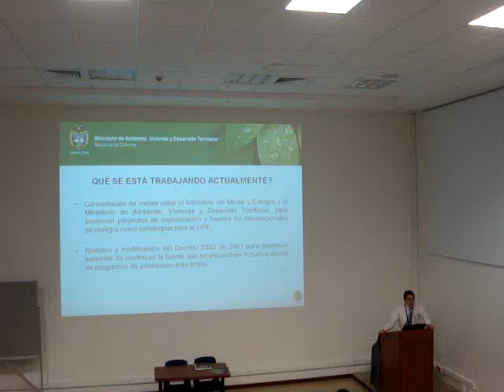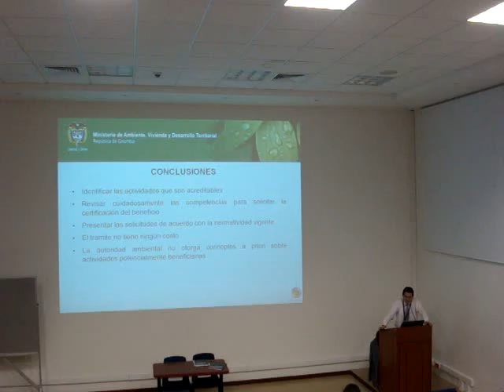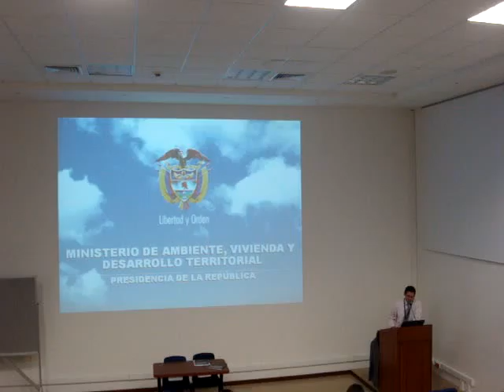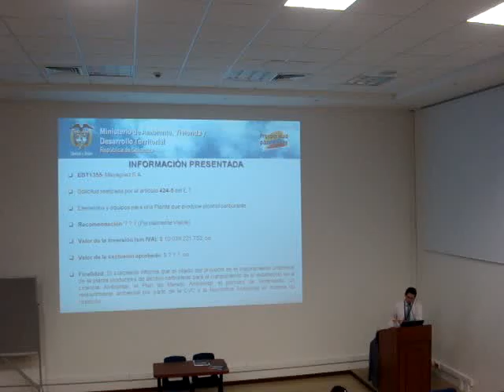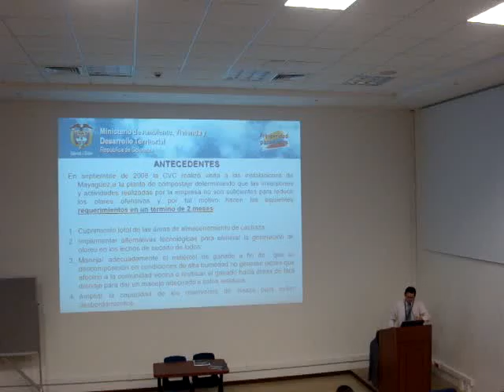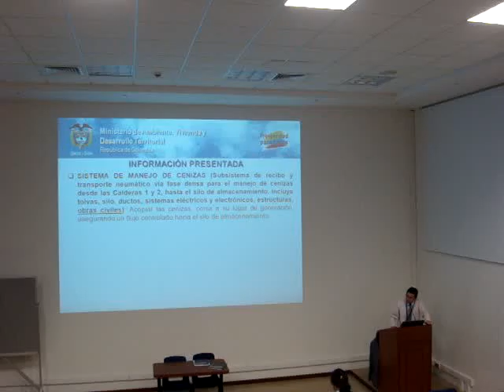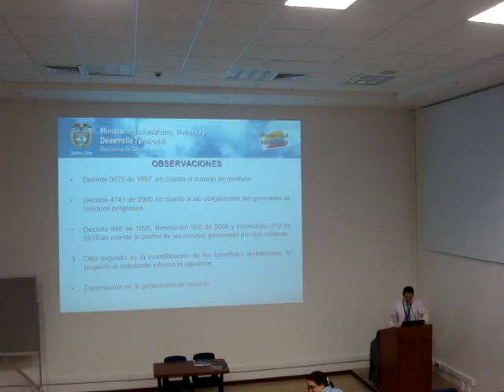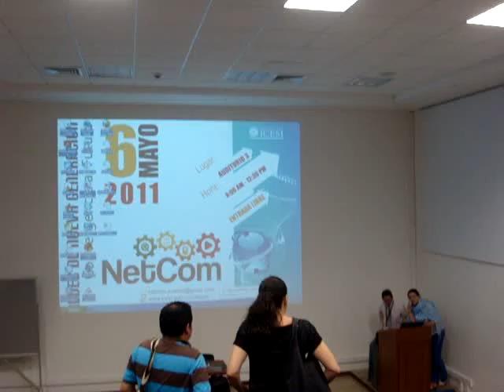icentvos ambientales tributarios 6- mayo 2011.MPG